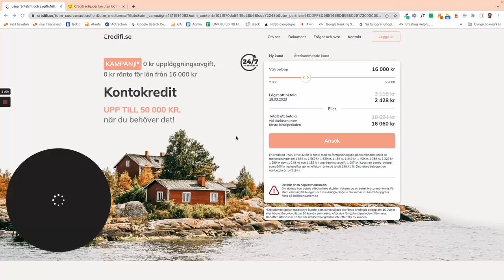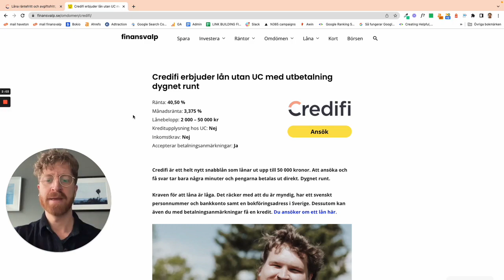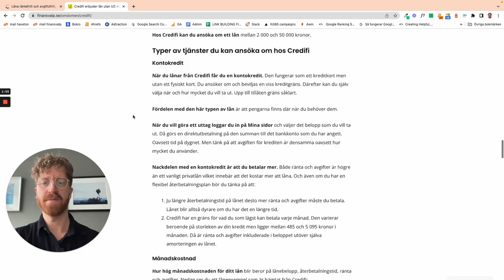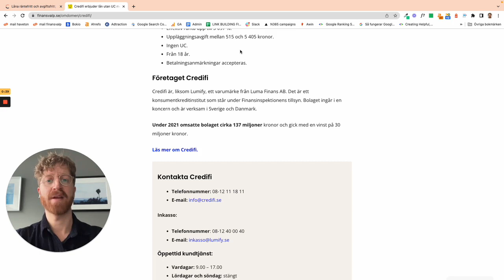Credifi: Se det här innan du överväger ett lån utan UC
OBS: Cedifi erbjuder en högkostnadskredit. Om du inte kan betala tillbaka hela skulden riskerar du en betalningsanmärkning. För stöd, vänd dig till budget- och skuldrådgivningen i din kommun. Kontaktuppgifter finns på hallakonsument.se

Credifi erbjuder lån utan UC med utbetalning dygnet runt.

Credifi är ett nytt snabblån som lånar ut upp till 50 000 kronor. Att ansöka och få svar tar bara några minuter och pengarna betalas ut direkt. Dygnet runt.

Kraven för att låna är låga. Det räcker med att du är myndig, har ett svenskt personnummer och bankkonto samt en bokföringsadress i Sverige. Dessutom kan även du med betalningsanmärkningar få en kredit.